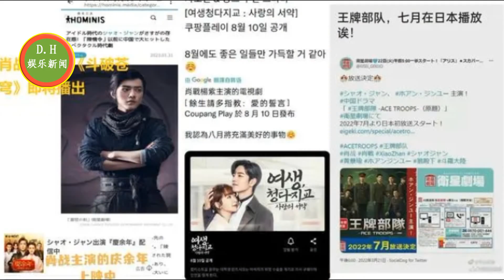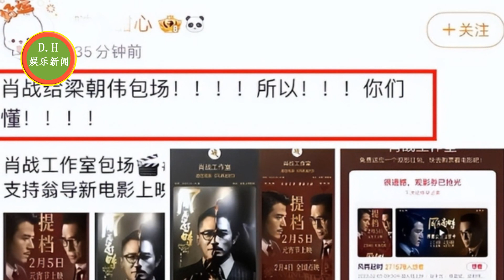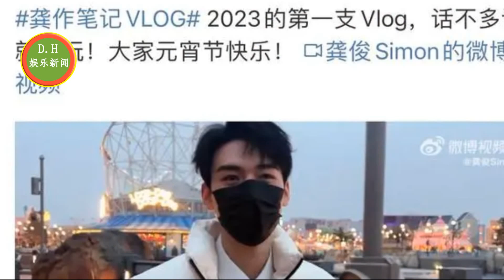张艺兴可爱，杨紫宠粉，肖战邀请大家猜灯谜 !肖战，这算盘打得真精明！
明星花式庆祝元宵节：张艺兴可爱，杨紫宠粉，肖战邀请大家猜灯谜
演技“蹭”前辈，流量“挂”肖战，这算盘打得真精明！
ENG SUB